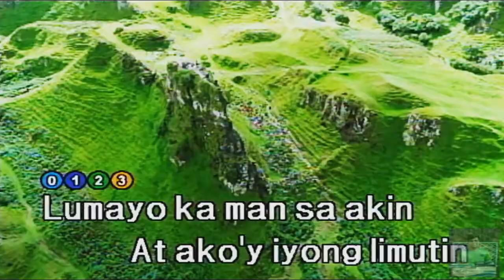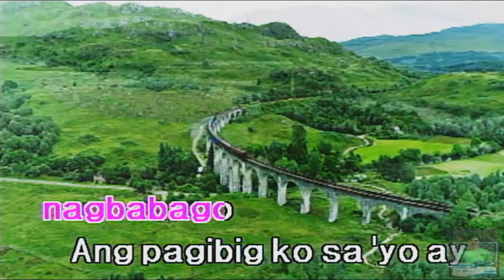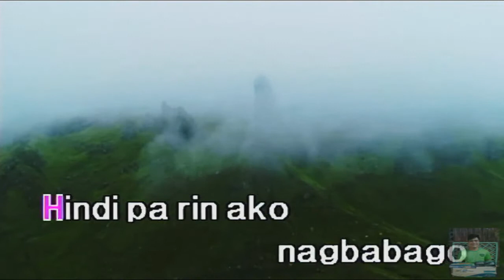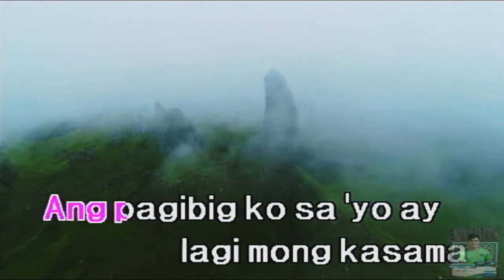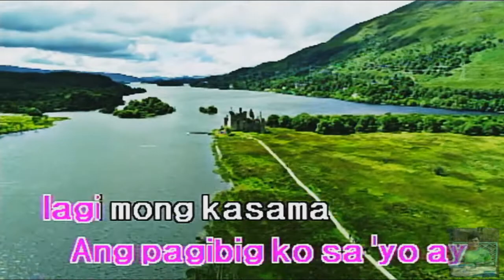Lumayo Ka Man - Rodel Naval (HDT Karaoke)